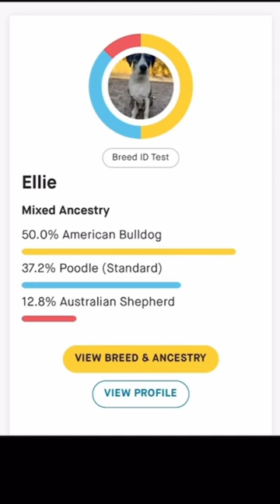Reading my dog’s DNA results! 😬